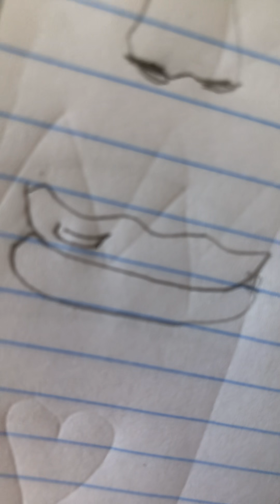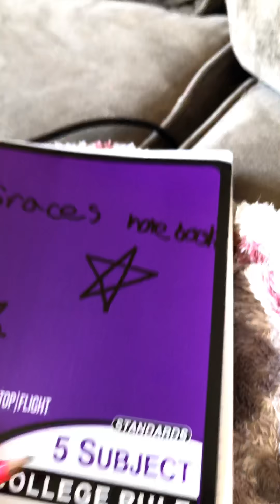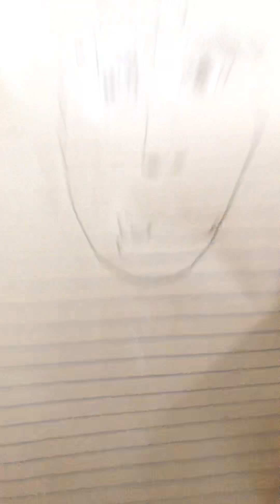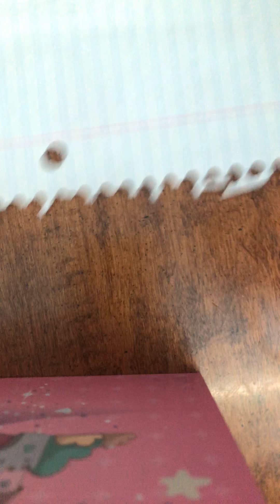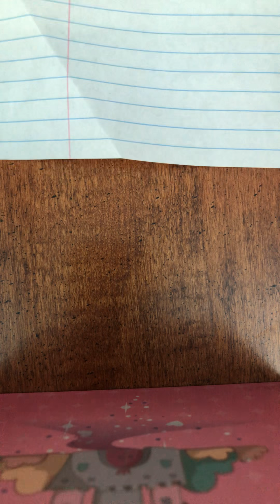Giving a piece of paper a makeover#help meeee